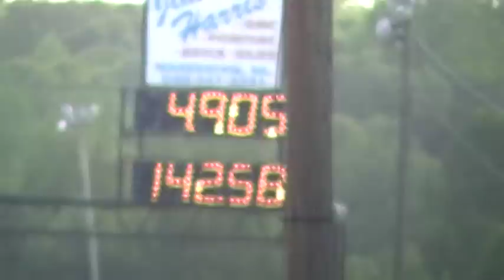BIG DAWG races at Sumerduck Dragway May 14, 2009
Corvettes, Camaros, Novas, Cavaliers, and Oldsmobiles, participate in Sumerduck's BIGG DAWG races. Cars running 4.70s to 5.40s down the 1/8 mile track.